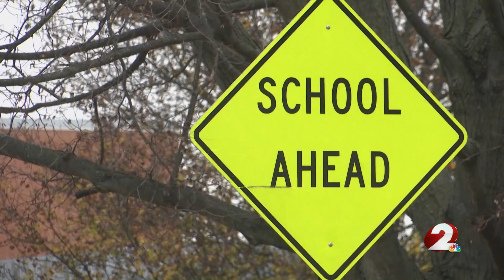Kettering teacher arrested on felonious charges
An unknown graduate from Kettering Fairmont High School contacted the Kettering Police Department regarding alleged inappropriate messaging he was receiving from a teacher at the school.